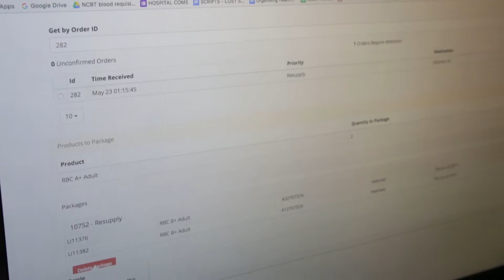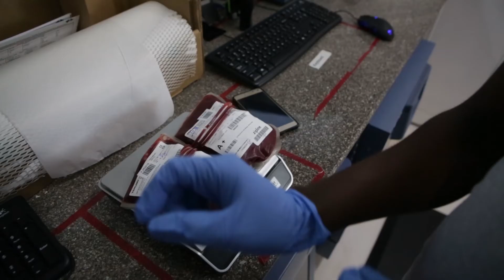Joseph Ndagijimana '17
Joseph Ndagijimana is a graduate of UGHE's Master of Science in Global Health Delivery (MGHD) and works in customer success at Zipline International, Inc. Watch as Joseph shares how the MGHD program has prepared him to deliver effective and efficient services to the hospitals Zipline serves.